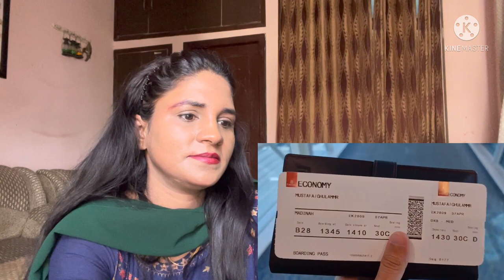Reaction on Iftar in Masjid-E-Nawabi